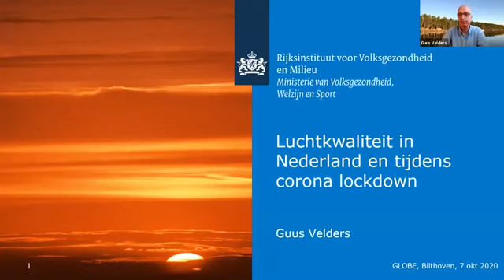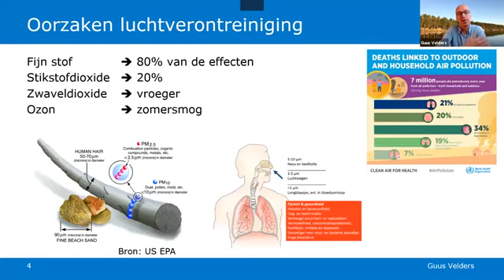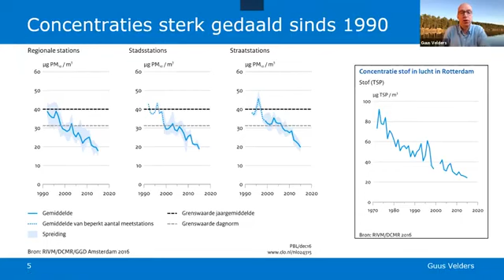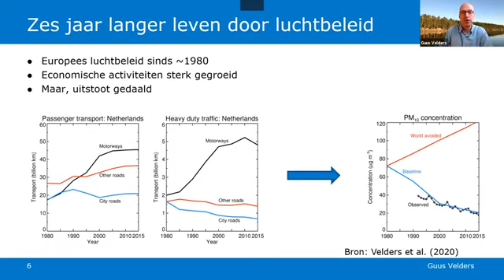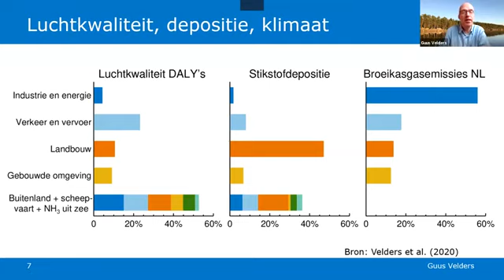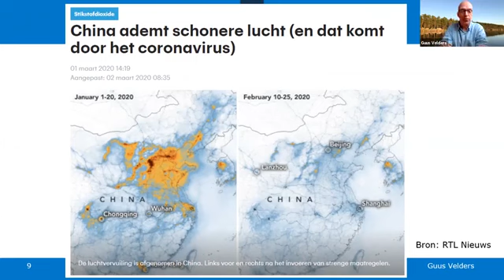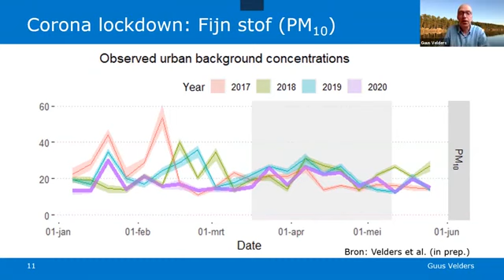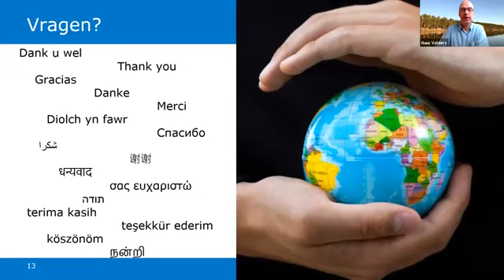Luchtkwaliteit in Nederland en tijdens Corona lockdown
Guus Velders legt uit hoe de luchtkwaliteit in Nederland is verbeterd in de afgelopen jaren en over de effecten van de Corona lockdown op de luchtkwaliteit. Presentatie van GLOBE dag op 7 oktober 2020.